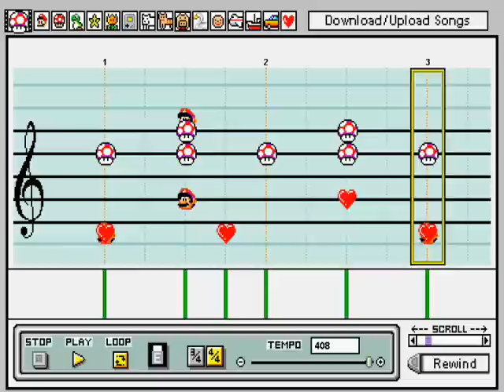Comcast Commercial Music in Mario Paint Composer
This may be my worst MPC video but, hey, I was bored.